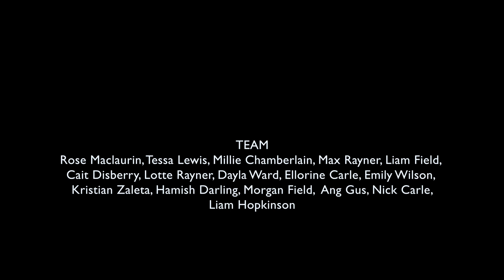A Grand Time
Colorado River, Grand Canyon National Park, Arizona
North America Episode III